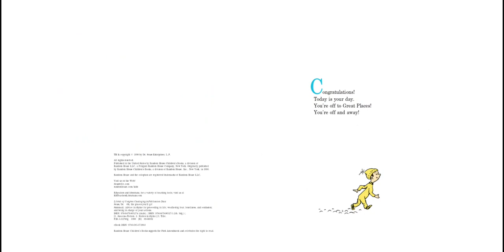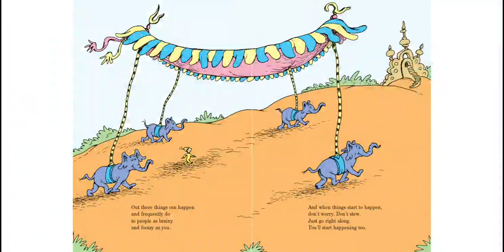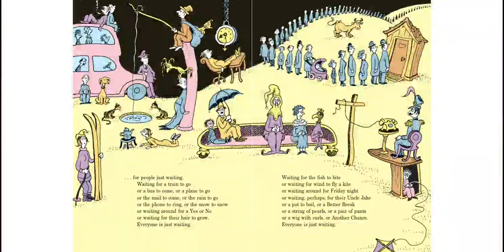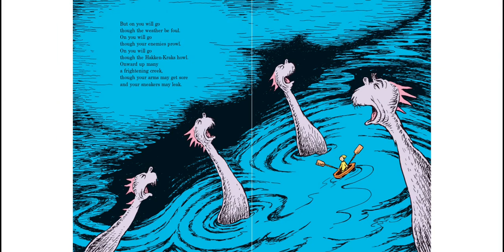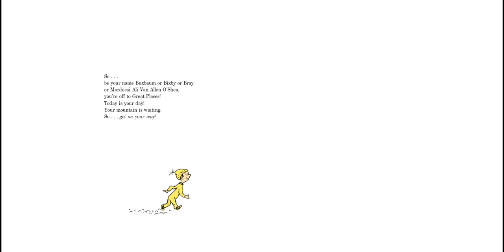Oh the Places You'll Go by Dr Seuss